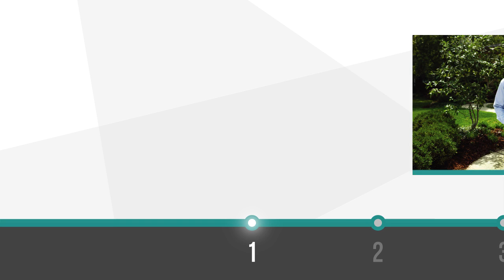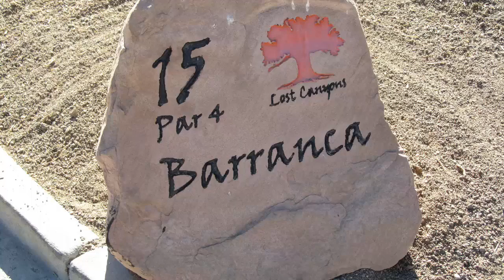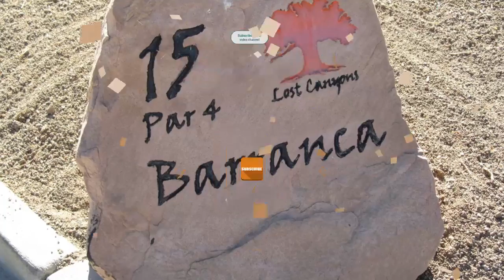Service|Trane|Simi Valley California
As a leader in green building technology, Trane custom designs building systems that operate with maximum energy efficiency. Trane systems and services have leading positions in premium commercial, residential, institutional and industrial markets; a reputation for reliability, high quality and product innovation; and a powerful distribution network. Our efforts to earn that confidence begin in the design labs and manufacturing sites where our residential systems are created. And that confidence is reinforced when we sit down at a customer's kitchen table to make sure the system we help them select will not only meet but exceed their expectations for comfort and energy-efficiency. Kappl Heating and Air Conditioning's mission is to assist our customers in the creation of an environment with superior indoor air quality, and preserve the value of our customers’ equipment through maintenance, or replacement where economically prudent.
 Trane is a world leader in providing systems, services and solutions responsive to all these modern realities, while delivering maximum energy efficiency. Large commercial systems designed, manufactured and maintained by Trane provide the heating, ventilation and air conditioning for prominent buildings on every continent. We custom design solutions for each building and our substantial services business gives us the resources to partner with each customer for the life of a building.
The Trane brand is the most recognized, most preferred and most highly rated brand of residential heating, cooling and ventilation.
 Trane is all about air – cool air, warm air, clean air. As a world leader in air conditioning systems, services and solutions, Trane controls the comfort of the air for people in homes and many of the world's largest and most famous commercial, industrial and institutional buildings. HVAC is an important part of residential structures such as single family homes, apartment buildings, hotels and senior living facilities, medium to large industrial and office buildings such as skyscrapers and hospitals, onboard vessels, and in marine environments, where safe and healthy building conditions are regulated with respect to temperature and humidity, using fresh air from outdoors.